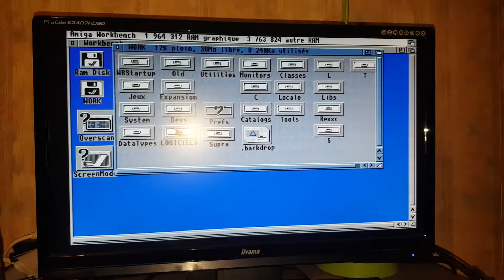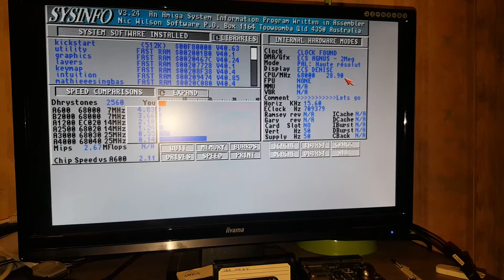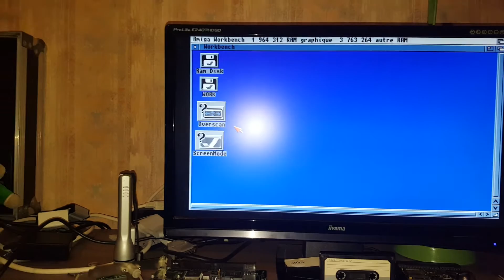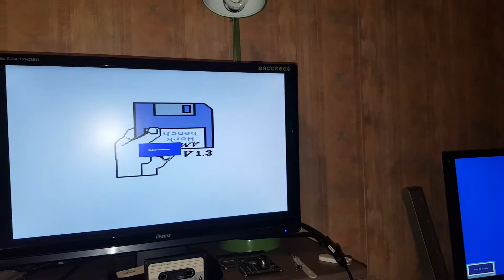Amiga 500 + équipé d'un hd protar, d'un supra turbo 28 ,indivision .